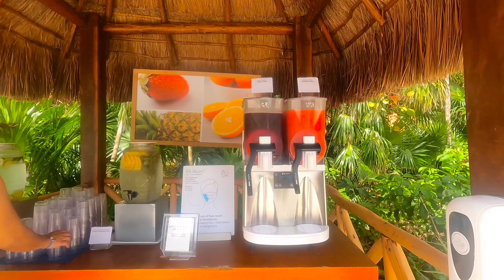Iberostar Paraíso Beach & Del Mar All inclusive resort, Mexico 🇲🇽 GoPro Highlights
All inclusive 5 stars resort in Mexico 🇲🇽
⭐️⭐️⭐️⭐️⭐️ Iberostar Selection Paraiso
Lindo , Maya Suites
Del Mar , Beach 🏖️
Just 30 minutes from Cancún airport, our hotel is surrounded by tropical flora and fauna native to Mexico, where you can be at one with nature. Choose any of the resort’s 4 outdoor pools to cool down, plus a kid’s pool where the youngest members of the family can learn whilst having fun with Star Camp And to satisfy even the pickiest of eaters, we offer a varied culinary experience with 8 restaurants and a range of themes. Diving center. SPA Sensations center.and more

 Sea front hotel
 Direct access to the beach
 All inclusive
 Single-use plastic free hotel
 Coral nursery
 Responsible consumption of seafood
 Pool (x4)
 Free Wi-Fi
 Specialty Restaurants
 Star Camp children’s activity programme
 SPA Sensations (subject to charge)
 Golf Course within the hotel grounds (subject to charge)
 PADI-certified Diving Centre (subject to charge)
 Tennis
 Water sports
 Zona comercial
 Professional shows
 Fitness center
 Disco/Nightclub
 Convention Center
 Medical service in the complex (subject to charge)
 Beauty Salon/hairdressers (subject to charge)
 Babysitter service (subject to charge)
 Car park
 Iberostar App

Lazy River

Gp3